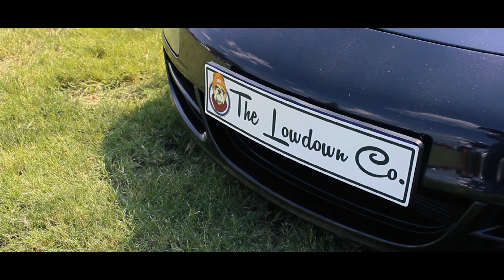2K22 VDUB CAMPFEST ( SOUTH AFRICA )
THIS IS WREXKD.
SEE YOU IN 2K23!